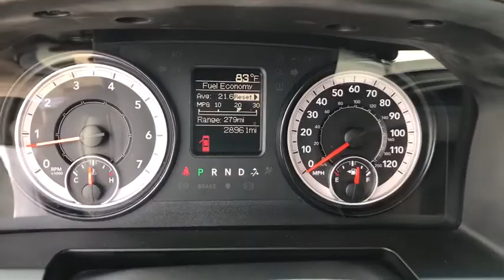2017 Ram 1500 Gadsden, Birmingham, Huntsville, AL, Atlanta, GA, Chattanooga, TN 0R10520A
Granite Crystal Metallic Clearcoat Used 2017 Ram 1500 available in Gadsdeb, Alabama at Team One CDJR of Gadsden. Servicing the Birmingham, Huntsville, AL, Atlanta, GA, Chattanooga, TN area.

Recent Arrival! BACK UP CAMERA, BLUETOOTH, CRUISE CONTROL, KEYLESS ENTRY, POWER LOCKS, POWER WINDOWS, TRAILER HITCH, 17 x 7 Aluminum Wheels, Tip Start. Certified. Q-CERTIFIED! 2 Year/100,000 Mile Warranty. Call for details. Certification Program Details: 2 Year 100,000 mile limited powertrain warranty (see Dealer for details)Certification Program Details: Type your description hereCALL TODAY TO CHECK AVAILABILITY AND ADDITIONAL OPTIONS.